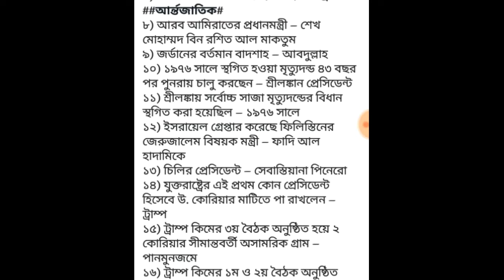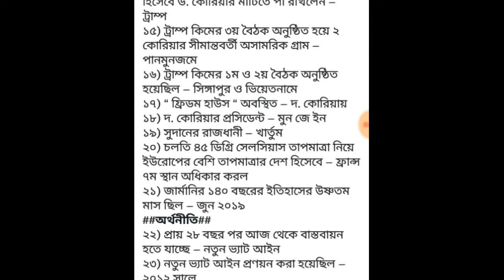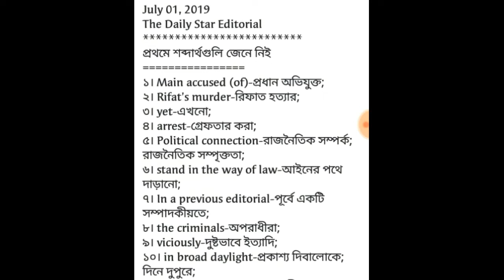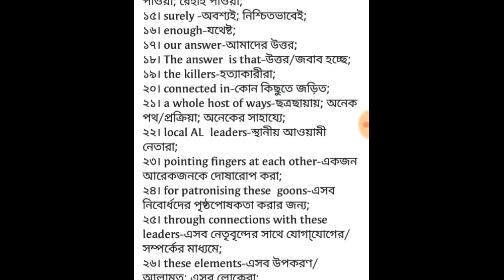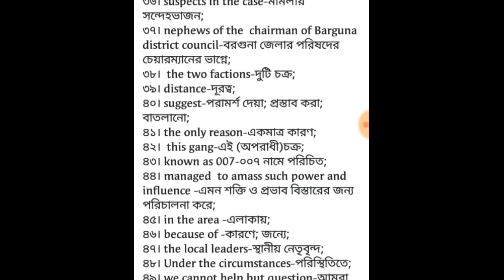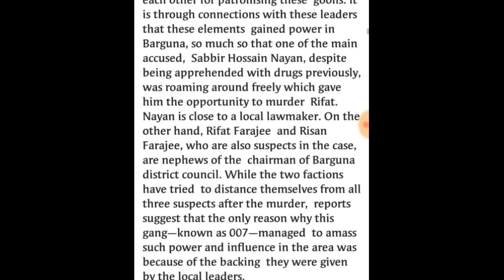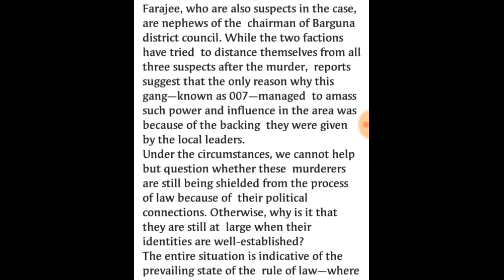০১/০৭/১৯ আজকের প্রথম আলো ও Daily Star পত্রিকা থেকে।